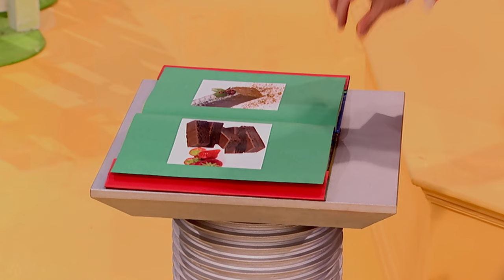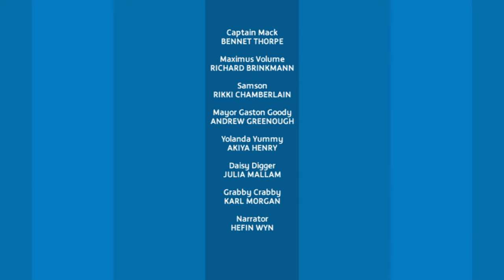Just Desserts | Captain Mack | Full Episode | Kids' Comedy Superhero Show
Grabby Crabby's after the Sunshine City Perfect Pudding! Call Captain Mack!

Written by Nigel Crowle.